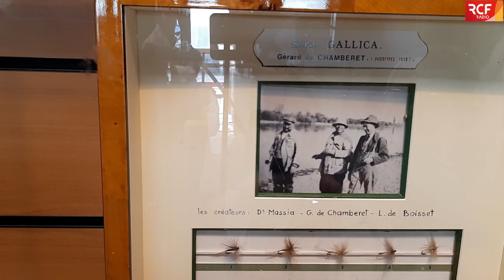21 ème Salon de la Pêche à la Mouche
Retour sur le 21 ème Salon International de la Pêche à la Mouche de Saint-Etienne